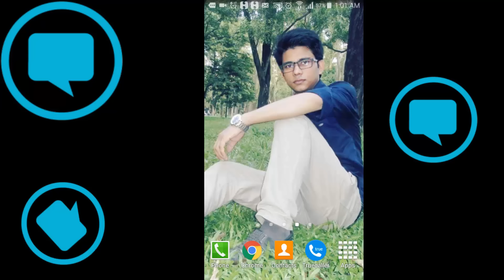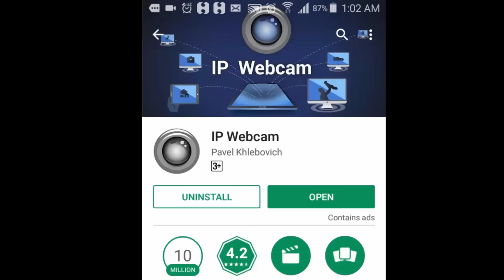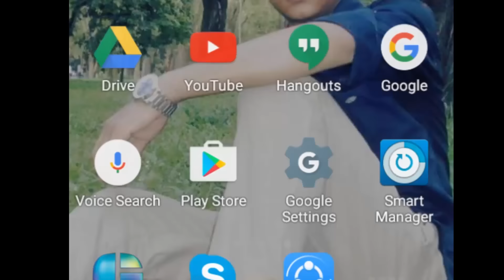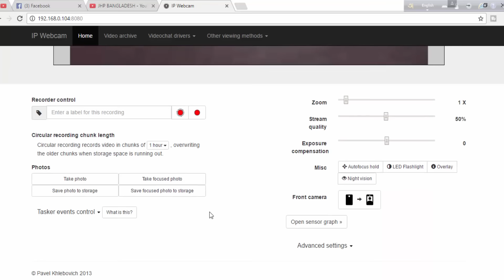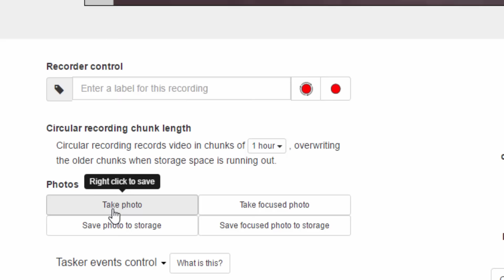মোবাইল কে বানান সিসি ক্যামেরা আর ইন্টারনেটে নিয়ন্ত্রণ করুন যে কোনো জায়গা থেকে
"JHP Bangladesh"মোবাইল কে বানান সিসি ক্যামেরা  আর ইন্টারনেটে  নিয়ন্ত্রণ করুন যে কোনো জায়গা থেকে Mobile CCTV cameras and a spell in control from anywhere on the Internet